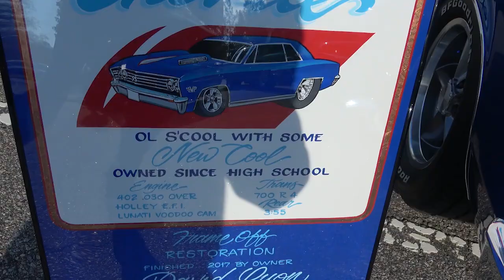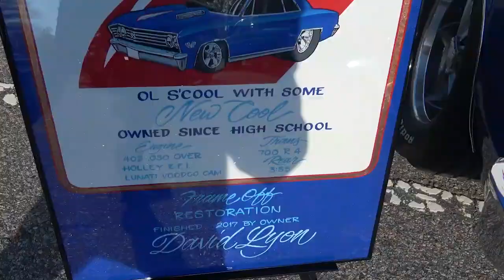1967 Chevelle SS at CVAS Dreamgoatinc Hot Rod and Classic Muscle Car